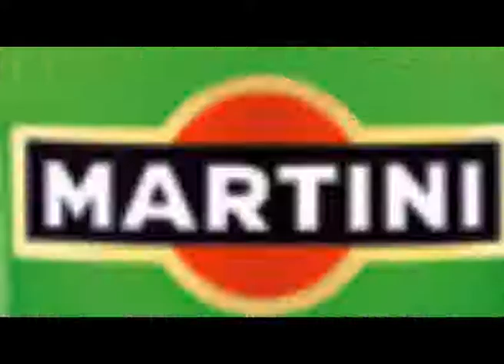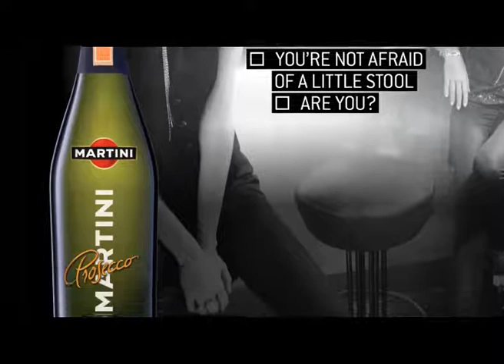loop martini 003